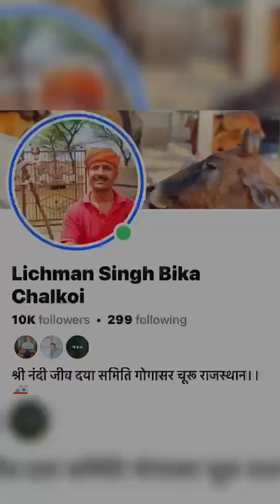जय श्री नाथ जी की आपणो चैनल लायक़ सेर करे